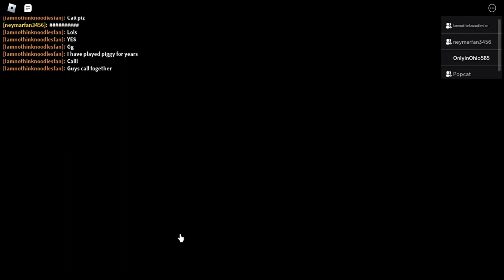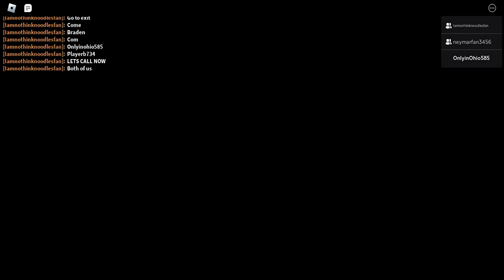Playing Piggy with my friends